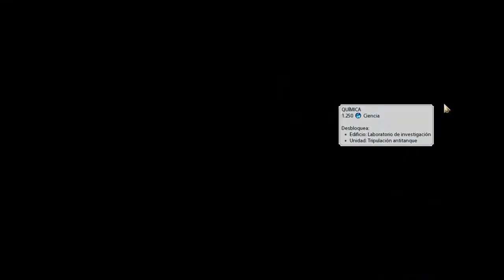Civilization VI Cap.12 La garco y se emperran hasta mis aliades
Tranquis las aguas, todos modo chafa conmigo pero todo tranqui bandita, seguimos armando el ejercito.